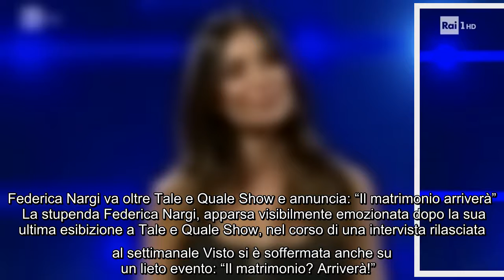Tale e Quale Show, Federica Nargi lo ha confessato: "Ero spaventata" Nuova vita per Federica Nargi,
Tale e Quale Show, Federica Nargi lo ha confessato: "Ero spaventata" Nuova vita per Federica Nargi, la storica ex velina di Striscia la notizia, dopo anni